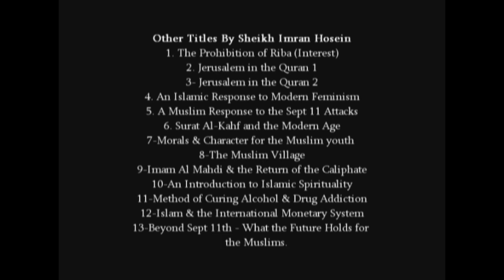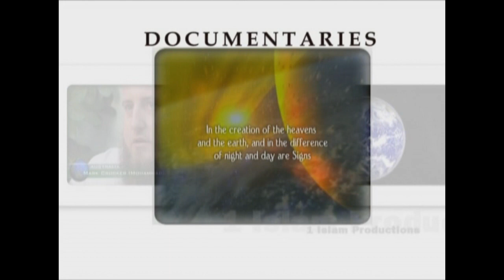Sheikh Imran Hosein - Beyond September 11 - Q&A (Part 2 of 2)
A lecture delivered by Sheikh Imran Hosein in 2003 gives us an insight into the 9/11 attacks on the twin towers and what the future holds for the Muslims.